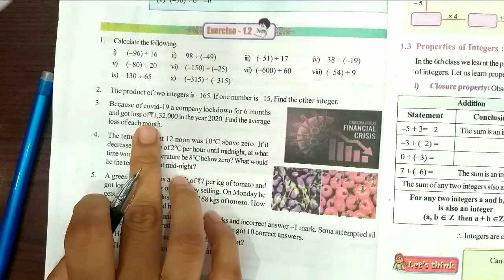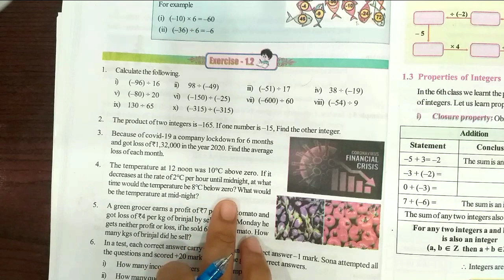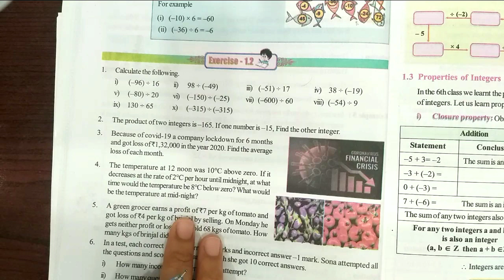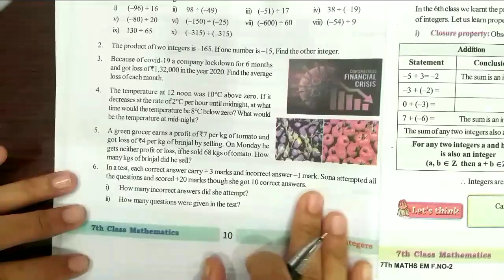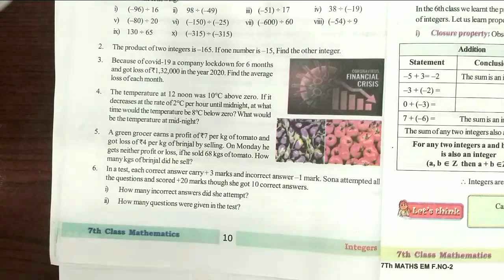7th class maths |Chapter 1|integers|Exercise 1.2| Q no3,4&5 part 2|with notes|a p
AP new syllabus 7th class integers|Exercise 1.2| Q no3,4&5 part 2|with notes|manabadi tuition|